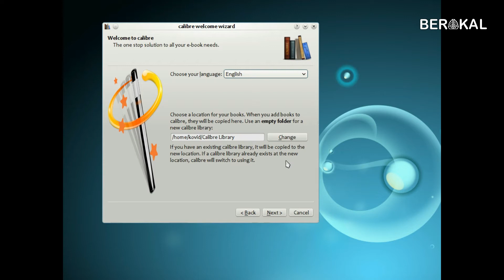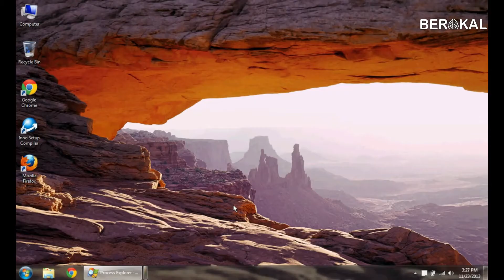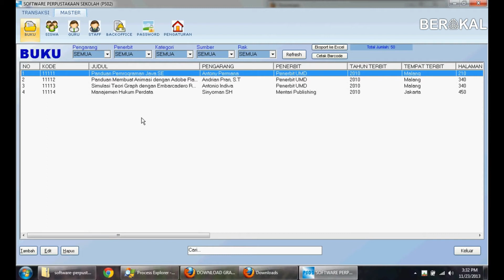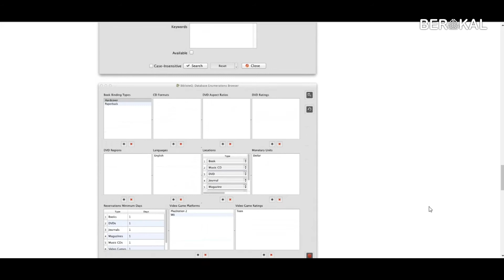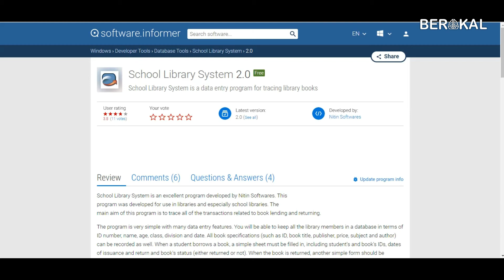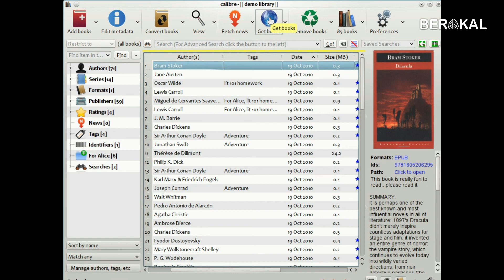7 APLIKASI PERPUSTAKAAN SEKOLAH TERBAIK 2021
Apa sih fungsi dari aplikasi perpustakaan? Umumnya aplikasi tersebut digunakan untuk menghandle semua kegiatan di perpustakaan, baik manajemen buku, transaksi peminjaman dan pengembalian buku, dan lainnya.

Tentu, software ini sangat dibutuhkan bagi pengelola perpustakaan, baik perpustakaan sekolah maupun desa. Karena jika pengelola perpustakaan tidak melakukan managemen yang baik, alhasil banyak buku yang nantinya hilang.

Aplikasi Perpustakaan :

1. BIBLIO
2. Software Perpustakaan (PS02)
3. LMS
4. BiblioteQ
5. calibre eBook Management
6. School Libray System
7. Book Tracker Collector’s Edition

Jika ada yang ingin ditanyakan silahkan komentar dibawah.